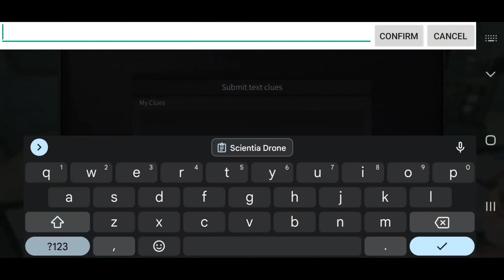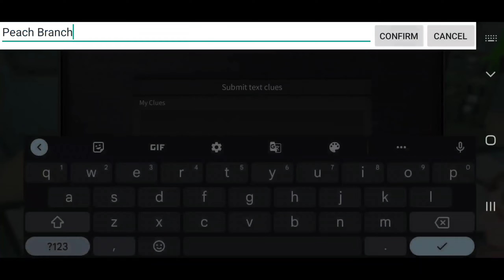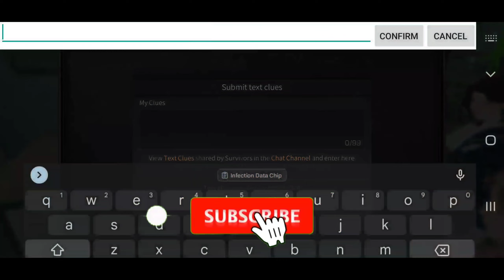Netease Lifeafter Special Events Levin at Dusk Destruction of Enemies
Netease Lifeafter Special Events Levin at Dusk Destruction of Enemies, Milestone Server uploaded by Kuw

Open World Doomsday Survival Game

LifeAfter Season 5: Powers of Mutation has been unleashed!
An all-new infected species threatens the world of LifeAfter.
Harness the power of the Source to supercharge your gear, then bring the fight to the infected.
In this forbidden city adrift at sea, the balance of power is about to shift -- get ready!

-The Vast Open World Expanded-
The frontiers of the Doomsday World expand again. Survivors set sail to explore five mutated seas, each of which is characterized by its main feature—crystal, fog, filth, fire, and vortex... These mysterious and dangerous seas are waiting to be conquered.
From snow mountain to beach, from forest to desert, from swamp to city... The vast Doomsday World is full of crises, yet offers endless possibilities. Here, you need to scavenge resources, build infrastructure, fend off zombie invasions, and build your own shelter.

When the doomsday came, zombies took over the world, collapsing social order and turning the familiar world unrecognizable. With the zombies craving human settlements, the harsh climate and scant resources, it’s hard to get by. In the doomsday seas, there resides even more dangerous new Infected and colossal mutant creatures that can sink boats effortlessly…...
Danger is all around. You must keep calm and live on by any means necessary!

-Make Survival Friends-
You’ll encounter other Survivors during your doomsday exploration.
Maybe you’re tired of all the zombie crying and night wind howling when you’re traveling alone. Try to open up, break bread with friends, talk all night long, and piece by piece create a peaceful shelter together.

-Experience Half-Zombie Survival-
The organization Dawn Break claims that human still has a chance after being bitten by zombie—to live as a "Revenant", abandon the human identity, appearance and abilities, and change forever.
It sounds risky, but what would you choose if it’s matter of life and death?